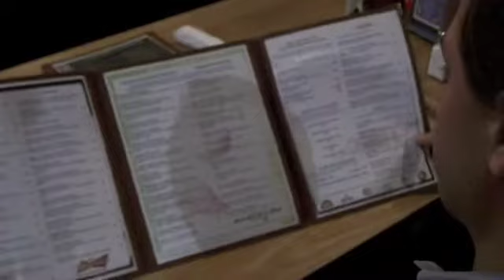50/50 FEATURE: Gridiron Restaurant & Sports Bar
Get a $50 Gridiron gift certificate for just $25!